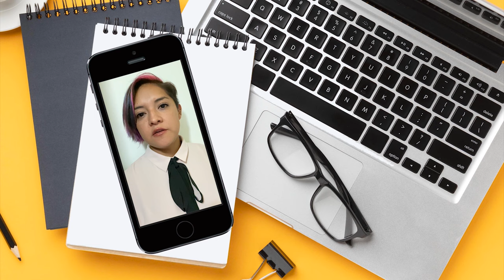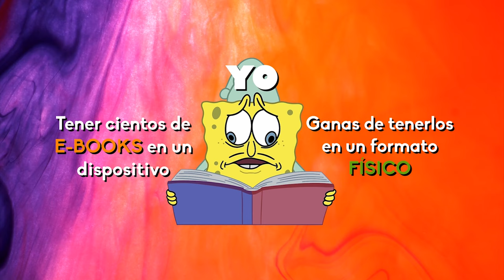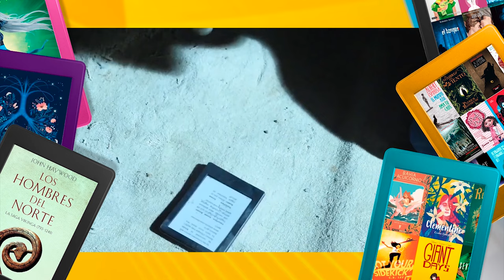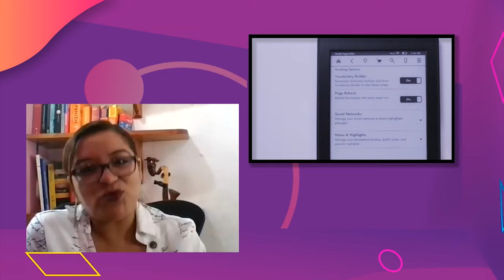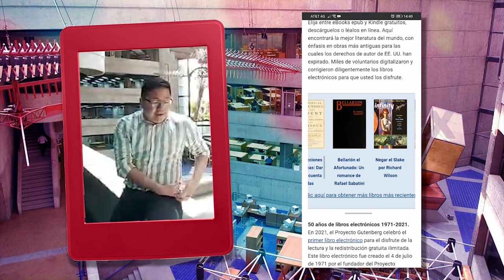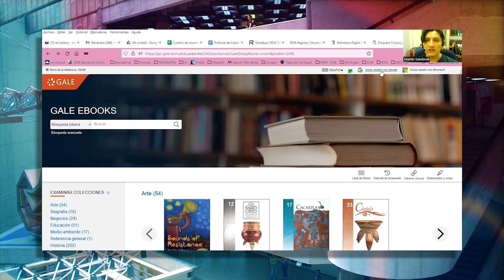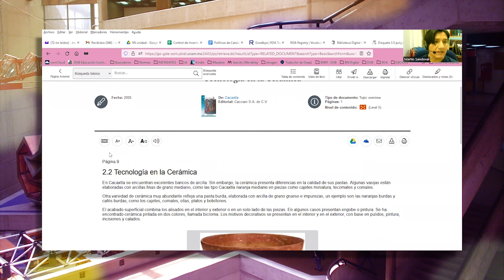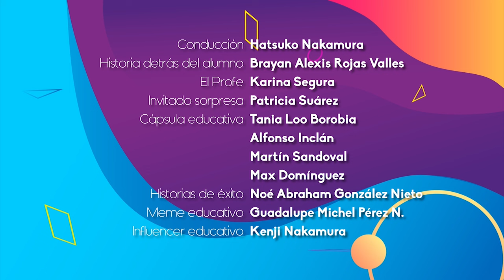18.- Día mundial del libro electrónico | Quehacer Virtual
Les presentamos el décimo octavo programa "Día mundial del libro electrónico" de la serie: "Quehacer Virtual" en producción de la Coordinación de Universidad Abierta, Innovación Educativa y Educación a Distancia

Sinopsis del programa: En este programa te presentamos: Día mundial del libro electrónico y cómo ha impactado en los tiempos de pandemia

Conducción: Hatsuko Nakamura
La historia detras del alumno: Brayan Alexis Rojas Valles
El Profe: Karina Segura
Invitado Sorpresa: Patricia Suárez
Cápsula educativa: Tania Loo Borobia, Alfonso Inclán, MArtín Sandoval, Max Domínguez
Historias de éxito: Noé Abraham González Nieto
Meme educativo: Guadalupe Michel Pérez Navarrete
Influencer educativo: Kenji Nakamura

Realización y postproducción: Miriam S. Gallegos Muñoz
Diseño Original de imagen: Andrea Hernández Ulloa
Música y Diseño de audio: José M. Mondragón Cruz
Asistente de producción: Paulina A. Díaz Sánchez
Ingeniería: Fermín Flores Buendía
Idioma: Español
País: México